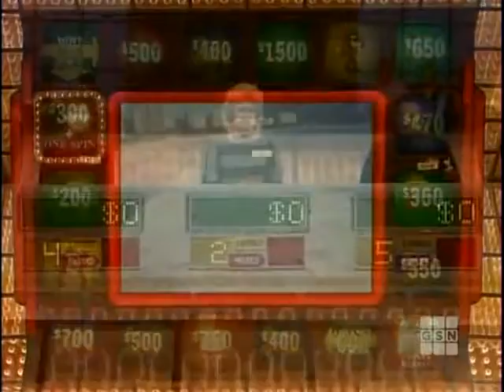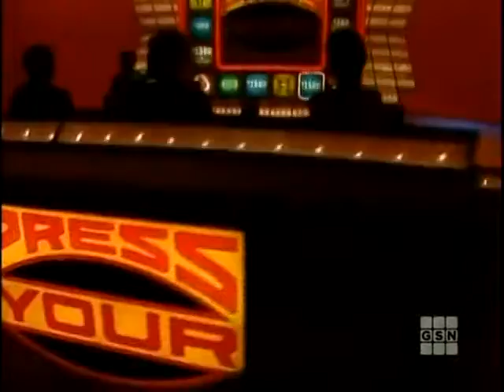Press Your Luck #604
Episode 604
Kathy/Lisa/Oliver